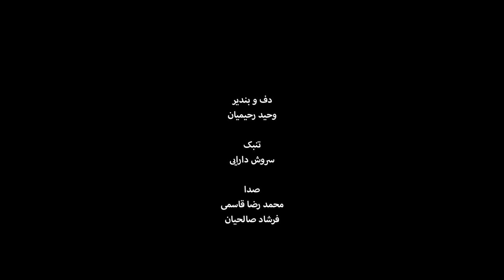دونوازی کوبه ای - کنسرت شوق مجنون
دو نوازی کوبه ای
کنسرت شوق مجنون
تیرماه 1401
دف و بندیر: وحید رحیمیان
تنبک: سروش دارایی
اعضای گروه نوا:
آواز: علی احمدیان / سنتور: شایان گرزین / عود: سینا رستمی / کمانچه: عباس ایزدی-مهدی عابدین خواه / تنبور: حمید خوشنیانی-علی افتخاری-محمد رضا خسروی زاده-سامان سلطانی پور / نی: محمد جواد مرادی حقیقی / سازهای کوبه ای: وحید رحیمیان-سروش دارایی / نور و صدا: فرشاد صالحیان-محسن مداح / تصویر: حامد مرادی-استودیو سناتور / خوشنویسی:محمد رضا خسروی زاده / تدوین تصویر و پالایش صوت: سامان سلطانی پور

Composer: Saman Soltanipour
Singer: Ali Ahmadian
Santour: Shayan Gorzin
Oud: Sina Rostami
Kamanche: Abbas Izadi/Mahdi Abedinkhah
Tanbour: Hamid Khoshniani/Ali Eftekhari/Mohammad Reza Khosravizade/Saman Soltanipour
Ney: Mohammad Javad Moradi Haghighi
Percussion instruments: Vahid Rahimian/Soroosh Daraei
Cameraman: Hamed Moradi/Senator Studio
Sound: Farshad Salehian
Light: Mohsen Madah
Video Editing & Sound Refinement: Saman Soltanipour